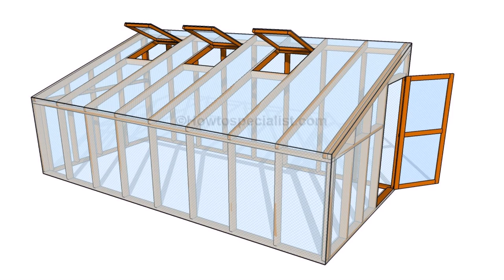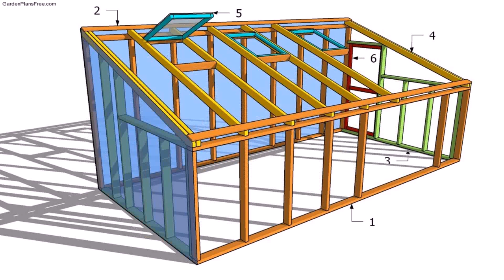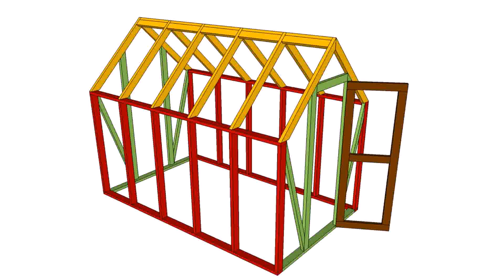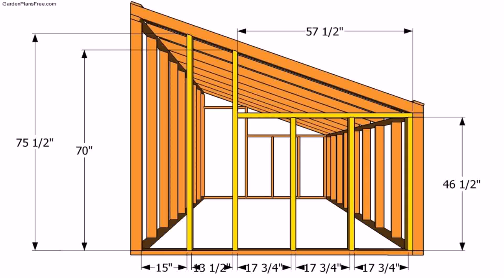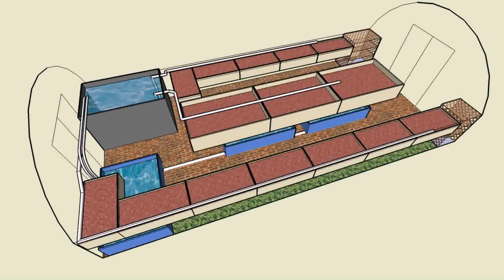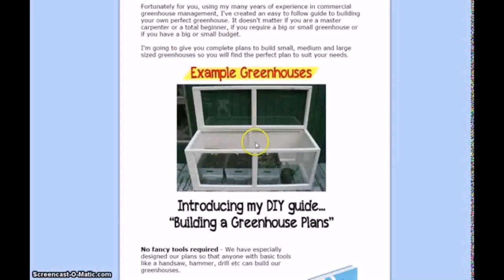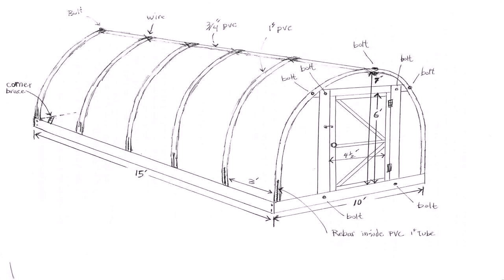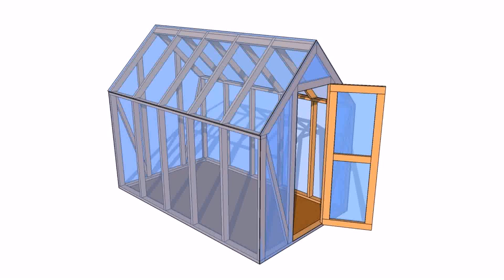Building Plans For A Small Greenhouse (see description)